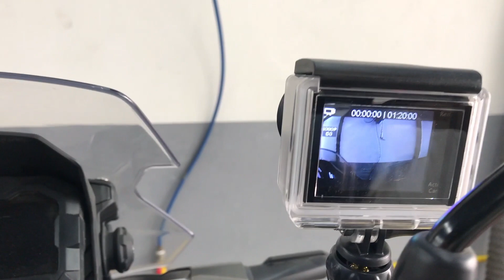EKEN H9R 4K Action Camera I First Use